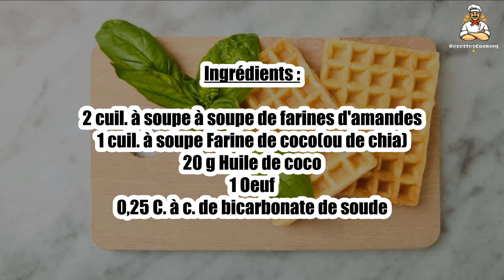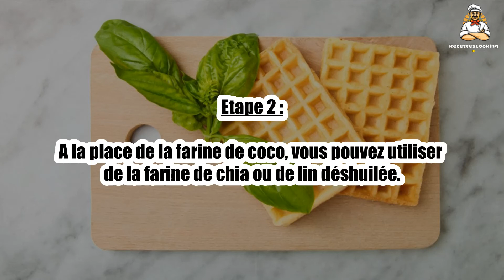Recette : Régime cétogène : gaufre "céto"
Bonjour à tous, aujourd’hui recettescooking.com vous présente la recette suivante : Régime cétogène : gaufre "céto"

TEMPS TOTAL : 10 min
Préparation : 5 min
Cuisson : 5 min

Ingrédients :

2 cuil. à soupe à soupe de farines d'amandes
1 cuil. à soupe Farine de coco(ou de chia)
20 g Huile de coco
1 Oeuf
0,25 C. à c. de bicarbonate de soude

Etape 1 : Mélangez tous les ingrédients.

Etape 2 : A la place de la farine de coco, vous pouvez utiliser de la farine de chia ou de lin déshuilée.

Etape 3 : Huilez le gaufrier avec l’huile de coco.